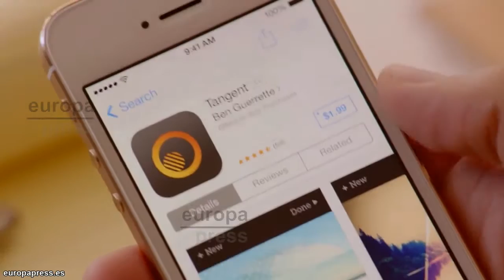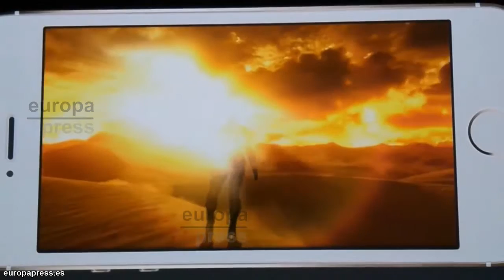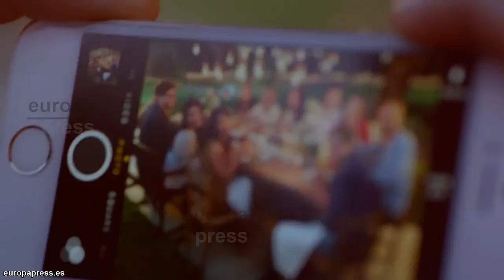Touch ID, chip A7 y coprocesador M7 lo mejor del iPhone 5S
Apple ha presentado este martes el iPhone 5S, un nuevo modelo de su 'smartphone' que cuenta con un nuevo chip A7 de 64 bits. además, el nuevo terminal cuenta con un renovado botón Home que incorpora un lector de huellas dactilares denominado Touch ID, que permite desbloquear el teléfono simplemente tocando con un dedo. El nuevo iPhone 5S estará disponible en negro, blanco y dorado a partir del 20 de septiembre en algunos mercados.